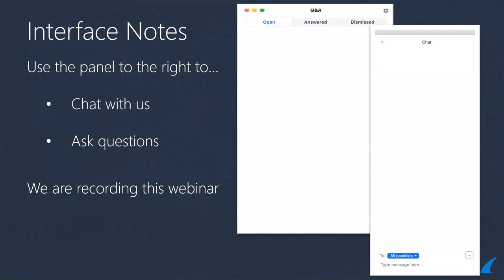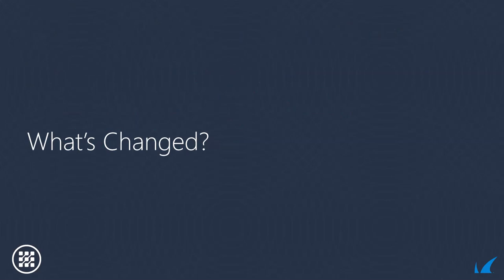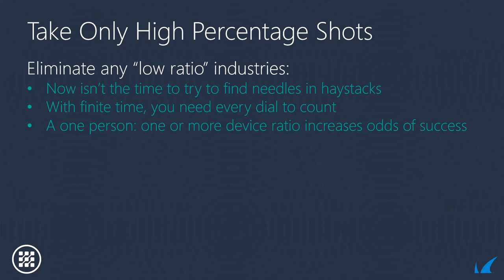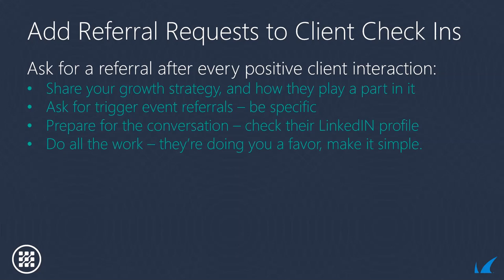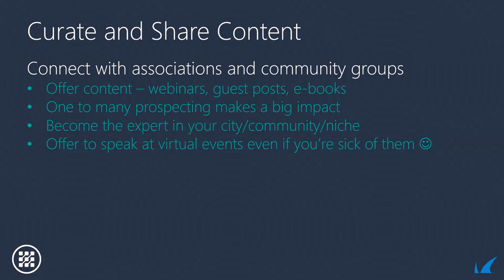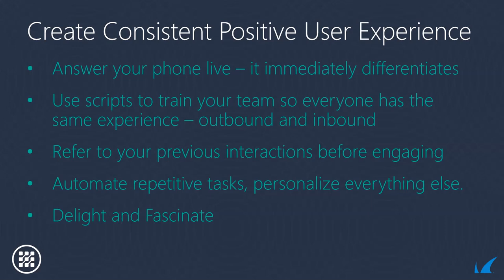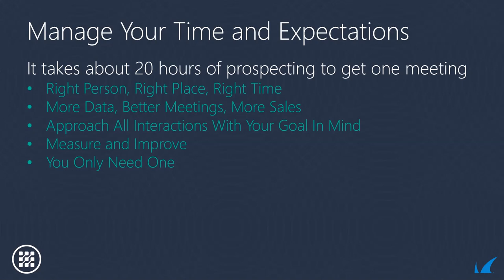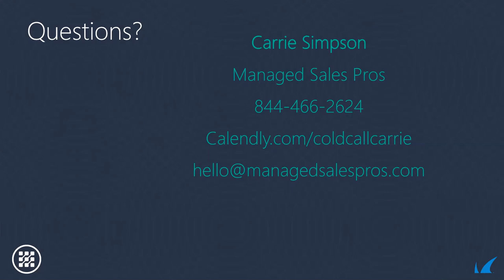Three Tips for Prospecting for Your MSP Post-Pandemic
Hear Carrie Simpson, Founder of Managed Sales Pros, offer tips to help make prospecting through this "new normal" a lot easier. A few of those tips include: talking with current clients to see if they have any referrals, setting up FREE virtual education sessions, and to revisit that "closed-lost" list to see where those prospects stand today.